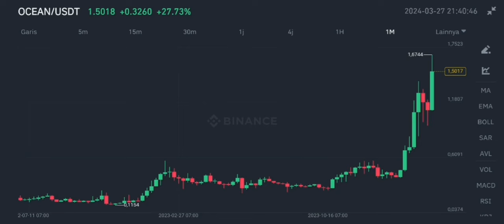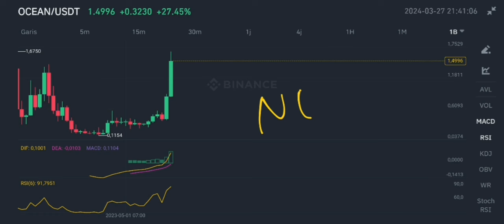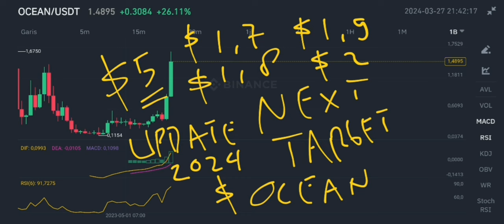OCEAN PROTOCOL COIN BULL FLAG ALERT UPDATE IN 2024❗ BIG NEWS FOR AI COIN❗ OCEAN CRYPTO GO TO THE TOP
ocean protocol crypto bull flag alert update in 2024 ocean coin go to the top update in 2024